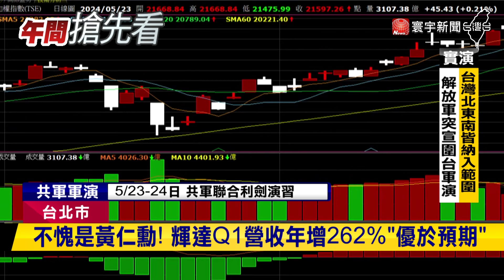輝達起飛！股價飆千美元 帶旺台積電一度創天價｜寰宇新聞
只有黃仁勳能超越自己！輝達公布最新財報，第一季營收年增 262%，大大優於市場預期，同時宣布股票將一拆十，也激勵盤後股價大漲，首度突破1000美元，帶旺台股23日開紅，一度站上歷史新高，2萬1668點，不過，盤中有軍演利空消息，漲跌互見，倒是台積電一枝獨秀，往新天價邁進。